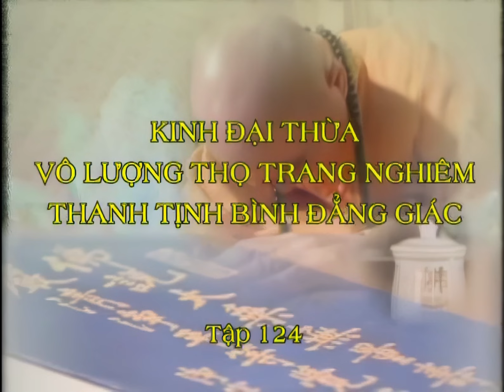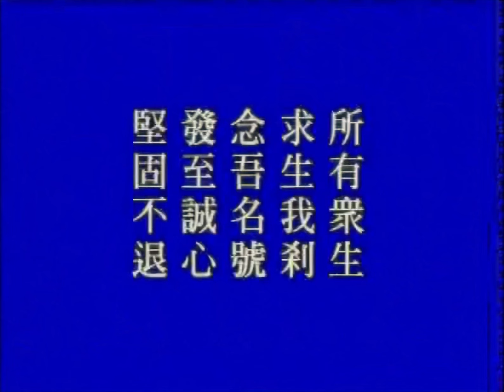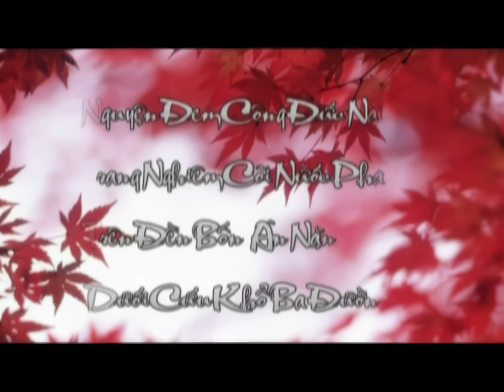[HD] Kinh Vô Lượng Thọ tập 124 - Pháp Sư Tịnh Không